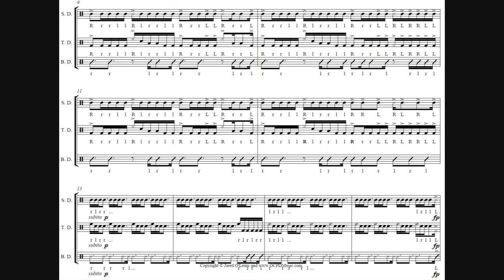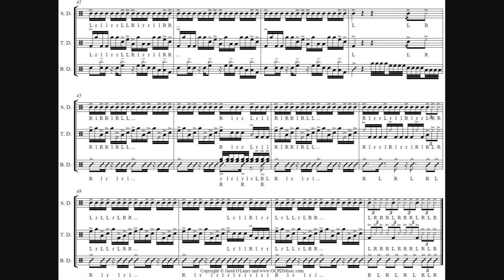Salty Peanuts by Jared O'Leary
This is the Virtual Drumline file of a Rlrr/Rlrrll exercise I wrote for Mountain Ridge High School in Glendale, AZ. The first page focuses on variations on Rlrrll's in a jazz setting whereas the second page changes to a funk feel using variations on Rlrr's.